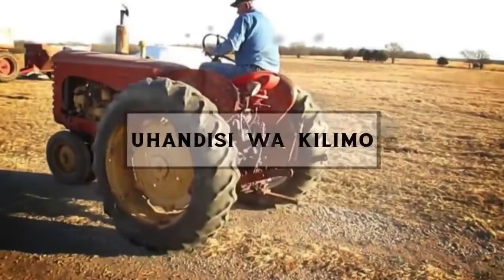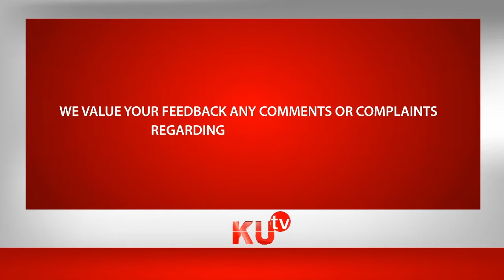Lori la mafuta lalipuka na kuua 13 Siaya / Habari na Labaan Shabaan